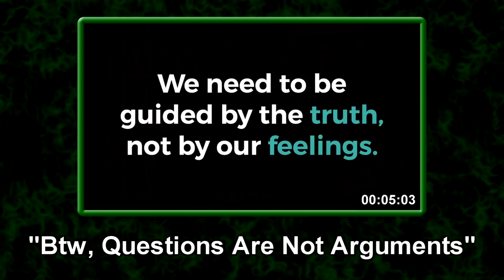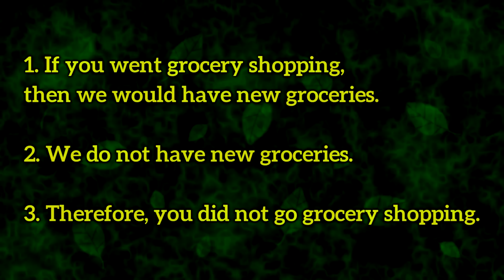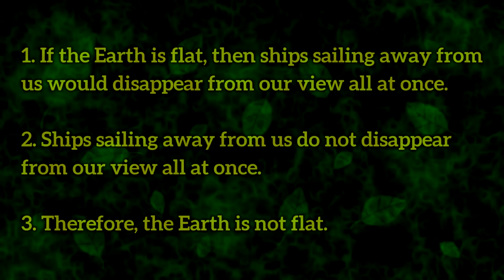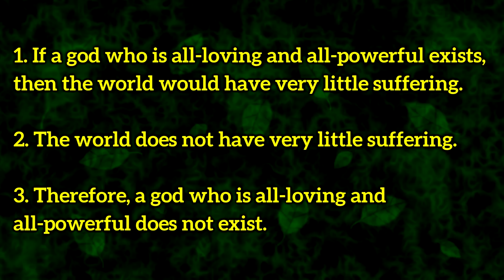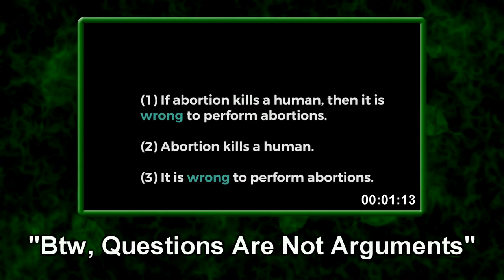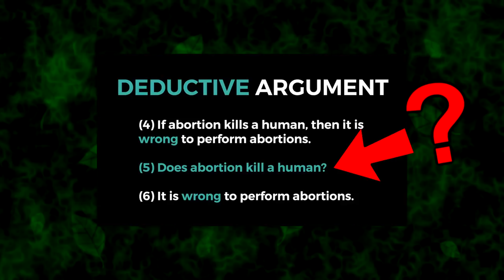Christian CAN'T UNDERSTAND basic questions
Why does God allow so much suffering? It's a good question, and it highlights the contrast between the existence of God, and the existence of so much suffering. But don't worry, Christians, that question isn't an argument, so you don't have to listen to it!

Cameron Bertuzzi of Capturing Christianity has said many times that, "questions are not arguments". While this is technically true, he is simply using this as an excuse to not think about the arguments that these questions are clearly meant to convey. Cameron has, of course, responded to these arguments in the past, but his insistence that he can ignore the arguments when they are presented as questions, and his previous insistence that internal critiques (like the problem of suffering) don't work on Christianity, demonstrate his lack of confidence in his actual responses; if he really thought he had a good answer to the problem of suffering, then he wouldn't go on to argue that questions about suffering can be ignored, and that internal critiques don't work on Christianity.

In my opinion, Cameron believes that questions like these are, "emotional manipulation" because that's the game he already plays with himself: trying to quell his feelings of doubt. So any threat to his feelings that isn't technically an argument feels like emotional manipulation to him, even when it's obviously meant to convey an argument.

0:00 - Questions are not arguments
1:57 - Questions *convey* arguments
5:37 - Emotional damage control
8:00 - Additional arguments
8:48 - Questions can assert information
9:15 - Questions are not premises